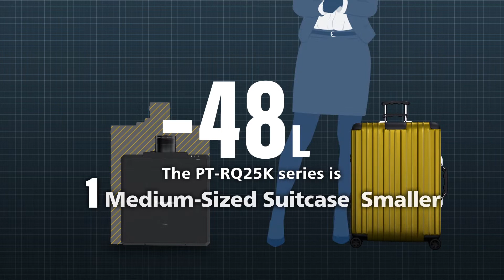Panasonic Projector: 3-Chip DLP Projector PT-RQ25K Series Introduction[Short version]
Deliver More for Less with the World’s Smallest and Lightest 20,000 lm1 3-Chip DLP™ 4K Projector.